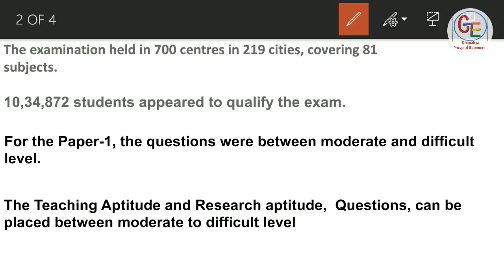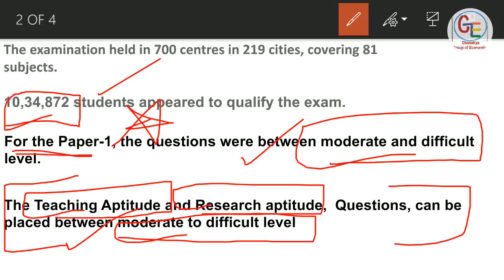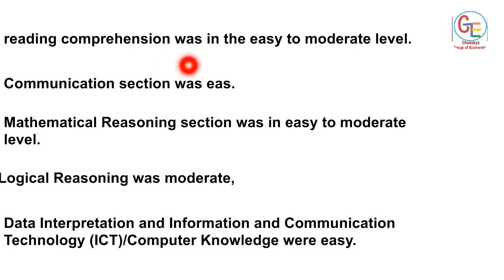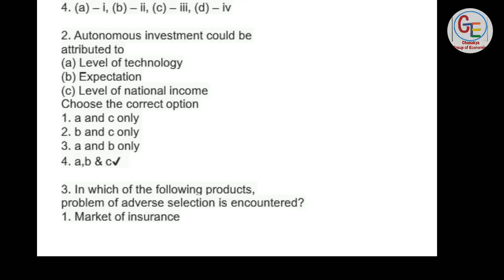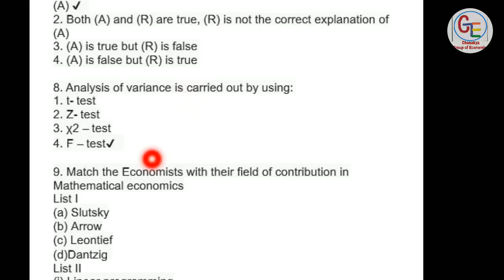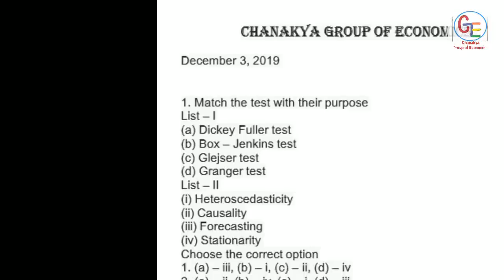NTA UGC-NET DEC-2019 CUT OFF & RESULT ANALYSIS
Download ques paper -

For  course details - ask to Mr Nishi Kumar